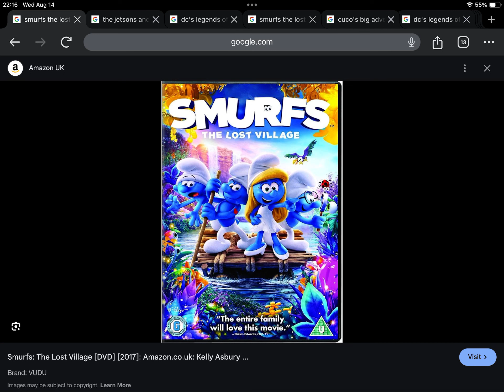Happy 7th Anniversary to Smurfs: The Lost Village (2017)